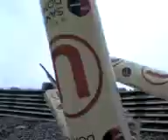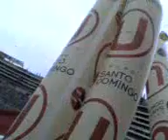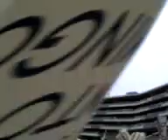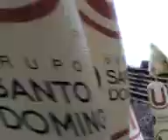universitario campeon 2009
como siempre Llenando El Templo